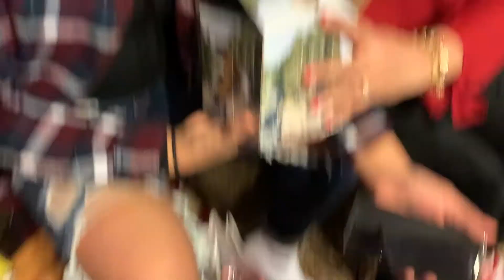CHRISTMAS FUN WITH THE FAMILY VIDEO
Christmas Eve fun 2019!